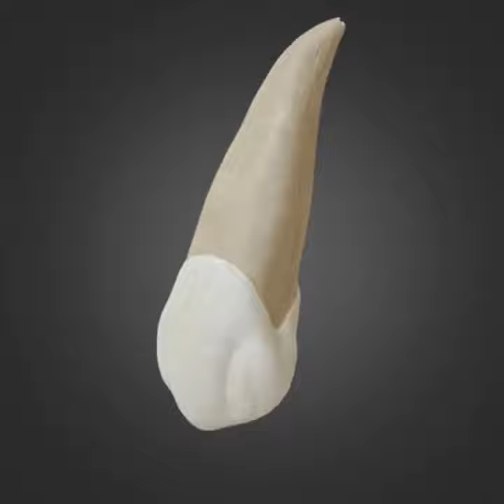13 января 2024 г.